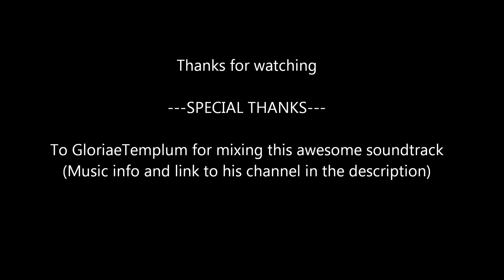Runes of Magic: TheSelectFew Siege Compilation No.2 [1080HD]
Credit for mixing all the below tracks into one epic masterpiece goes to GloriaeTemplum.

Tracklist :
00:06 - 01:00 Mark Petrie - Surpass
01:01 - 01:28 Mark Petrie - Titanium Alloy
01:29 - 01:49 Mark Petrie - Abeyance
01:50 - 02:54 Mark Petrie - Chronos
02:55 - 03:43 Mark Petrie - Lethal Eloquence
03:44 - 04:16 Mark Petrie - Celestial
04:17 - 05:06 Mark Petrie - Prometheus
05:07 - 05:51 Mark Petrie - Proioxis
05:51 - 07:27 Mark Petrie - Embolden
07:28 - END Mark Petrie - Omega Point